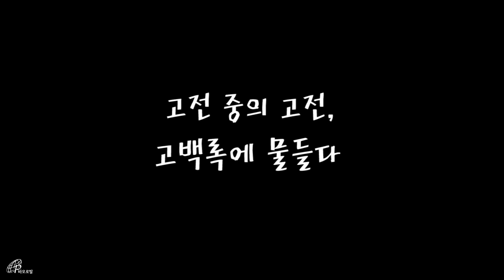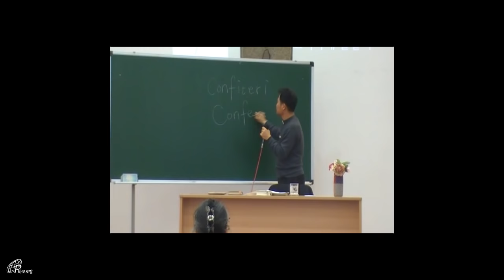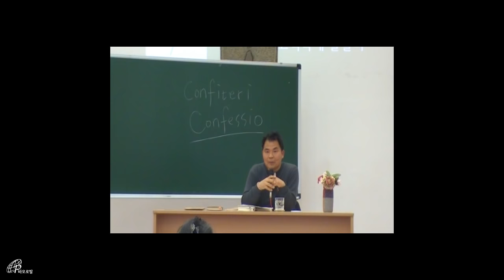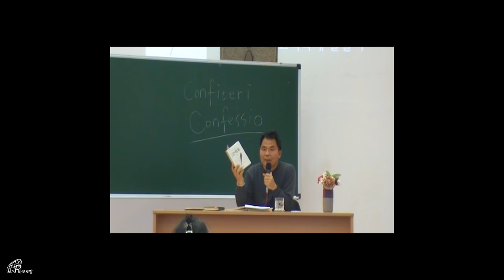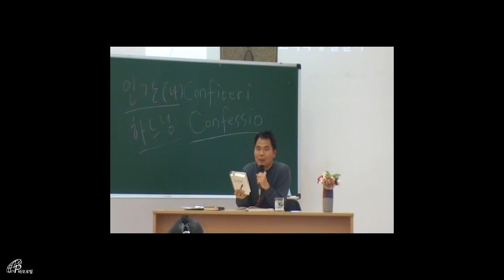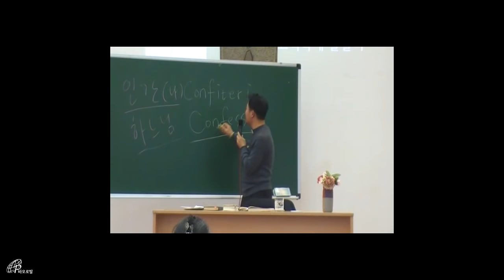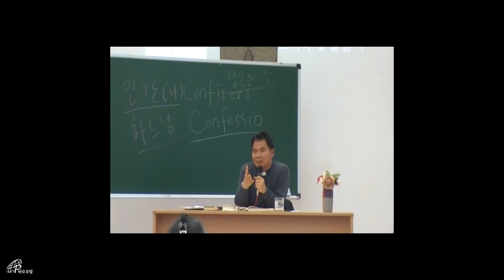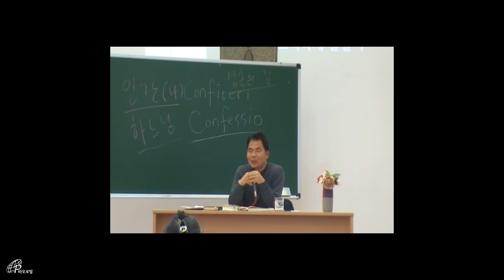고백록_아우구스티노_황인수신부_바오로딸문화마당1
고전 중의 고전, 고백록에 물들다

늦게야 님을 사랑했습니다…
아우구스티노의 이 깊고도 뜨거운 고백!
바오로딸 문화마당 두 번째 시간에서
다시 읽는 고전, 고백록을 만나 보십시오.